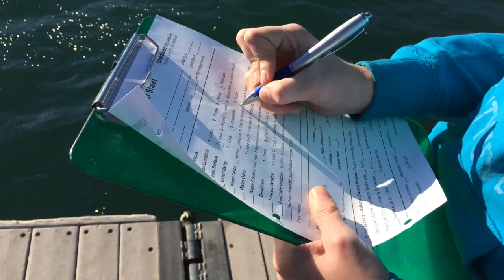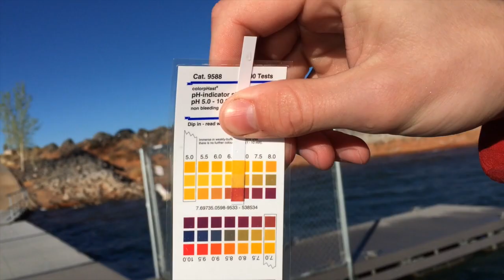The 4-H Oasis Club - Utah Water Water Watch Citizen Science Project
This video was written and produced by Utah 4-H State Ambassador Candidate Cameron Wolsleger, of Washington County. The 4-H Oasis club is part of the Utah Water Watch project - a water quality education and data collection program performed by citizen scientists. This 4-H club works to increase awareness about the importance of water quality and promote stewardship of Utah's aquatic resources.